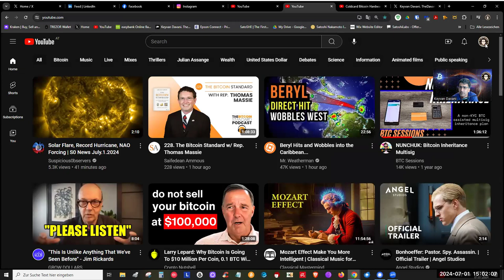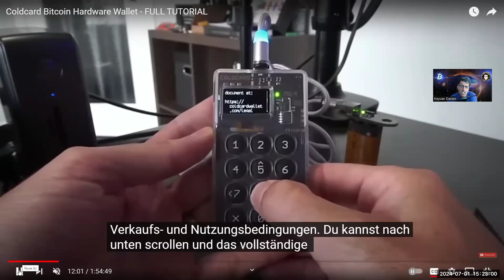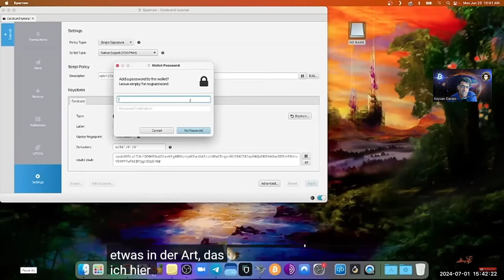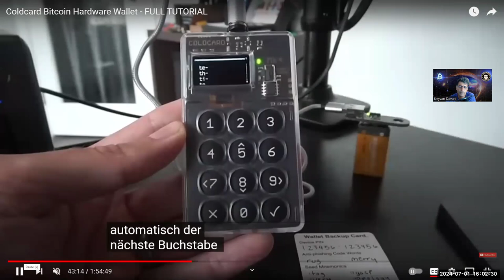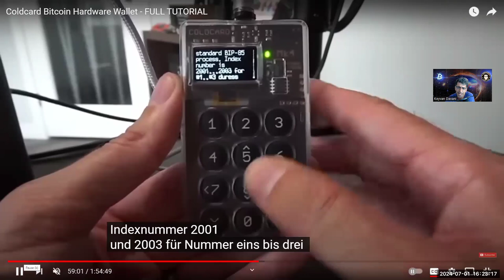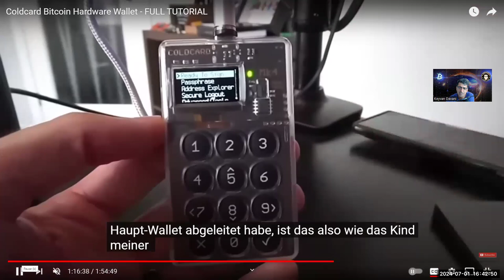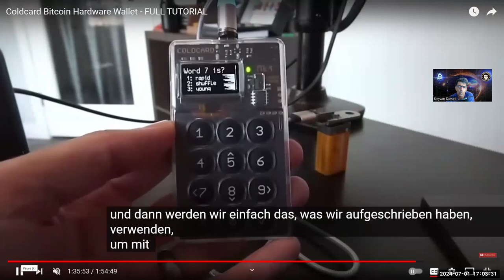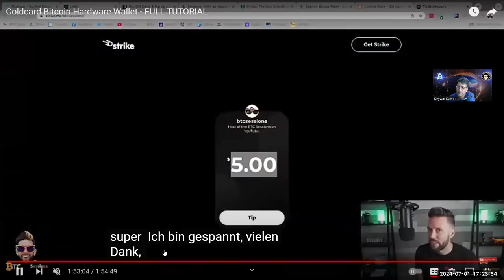COLDCARD : Deutsche Übersetzung + Kommentar für das volle Tutorial von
Die Coldcard Wallet ist ein spezielles Bitcoin-Hardwaregerät, das entwickelt wurde, um Bitcoin-Private-Keys zu erstellen und zu verwenden, um Ihre Gelder zu sichern. Dieses Video zielt darauf ab, das umfassendste und tiefgehendste Tutorial für Coldcard zu sein - beginnend mit einem "Grundlagenabschnitt", aber in der zweiten Hälfte werden alle fortschrittlichen Funktionen erkundet, die Coinkite stolz anbietet.

Danke für Deine Unterstützung und für das Teilen dieser Episode!